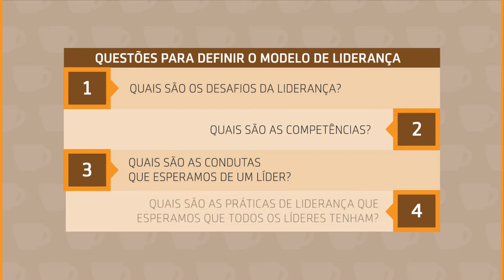Série LATAM I 6 de 6 I Definição de modelo de liderança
Encerrando a Série LATAM, conversamos com a Liliane sobre como é promovido o desenvolvimento dos líderes, em seus diferentes níveis, dentro da Modelo de Liderança da organização.

Não se esqueça de assinar nosso canal aqui do YouTube e visitar nossa página no Facebook